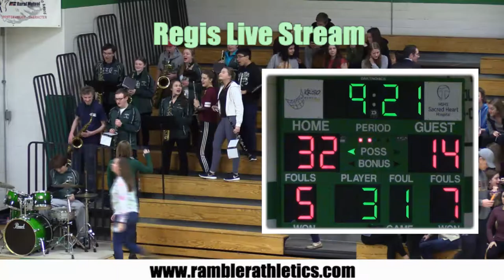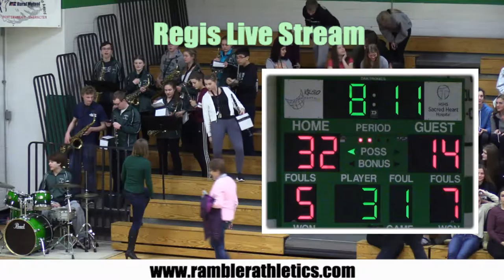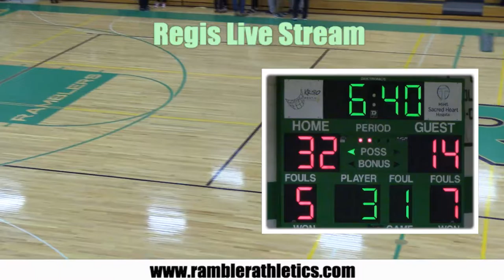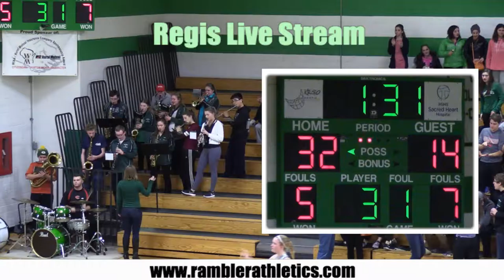Regis Girls Basketball vs. Altoona - 1/20/2017